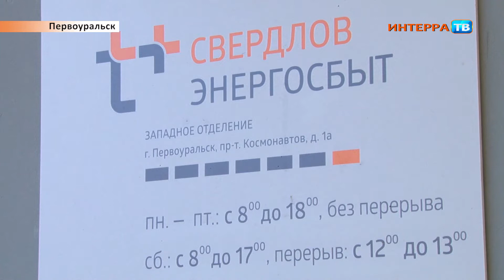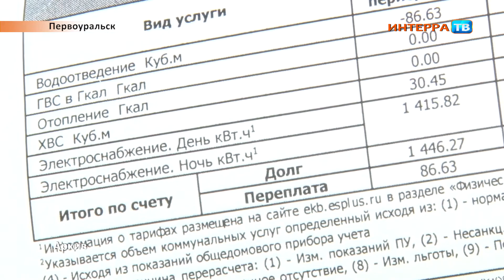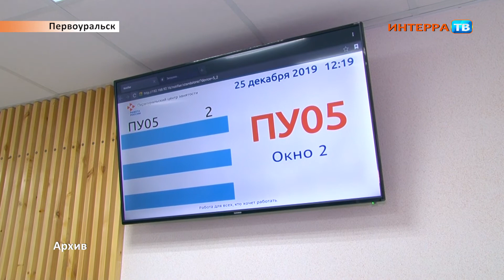Омбудсмен Татьяна Мерзлякова провела приём населения в Первоуральске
Пришли за помощью к уполномоченному по правам человека

Когда будет обещанное уличное освещение в районе Первомайка, почему опекунам не положено пособие по безработице, на каком основании с пенсионеров берут комиссию при оплате квитанций за отопление и другие вопросы адресовали первоуральцы Татьяне Мерзляковой. Накануне уполномоченный по правам человека Свердловской области провела приём населения в здании городской администрации. Многие обращения к омбудсмену касались коммунальных проблем или оплаты за услуги ЖКХ.